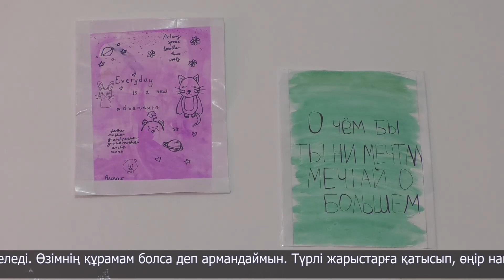Облыс әкімі балаларға базарлық жасады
Солтүстік Қазақстан облысының әкімі жаңа жыл қарсаңында отбасылық үлгідегі балалар ауылында болып, тәрбиеленушілерімен кездесті. Мұнда Айдарбек Сапаров ұл-қыздарды келе жатқан мерекемен құттықтады, сыйлықтар табыс етті.